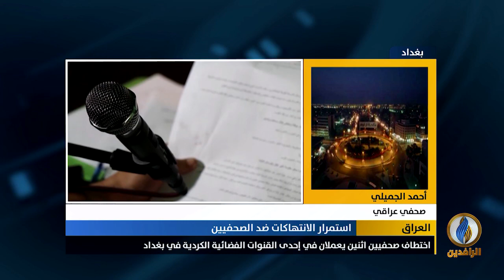مداخلة أحمد الجميلي بشأن استمرار الانتهاكات ضد الصحفيين في العراق